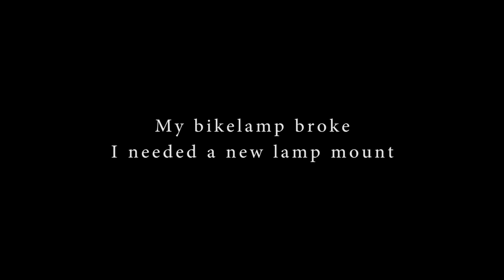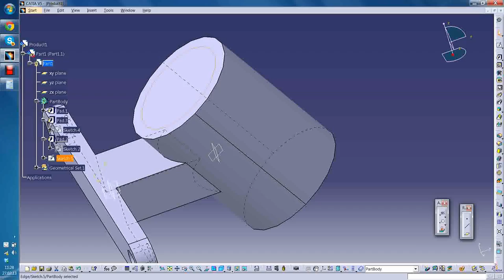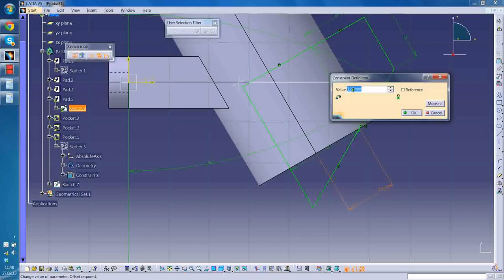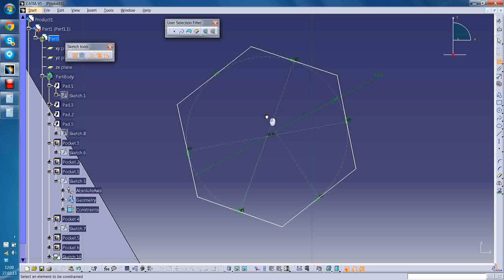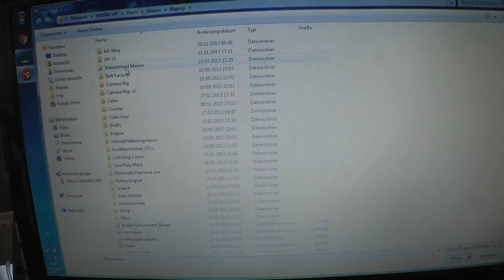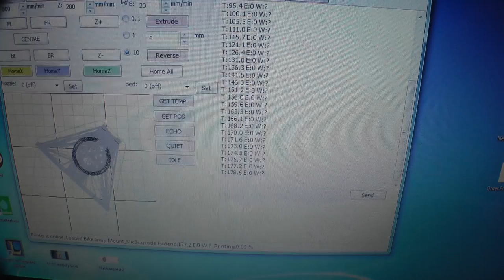Bike lamp Mount 3d Printer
Print time: 80 min
3d design: 45min